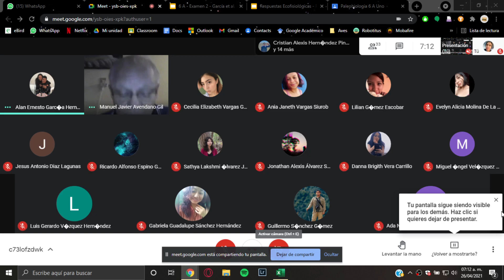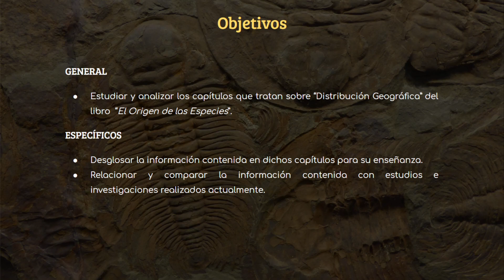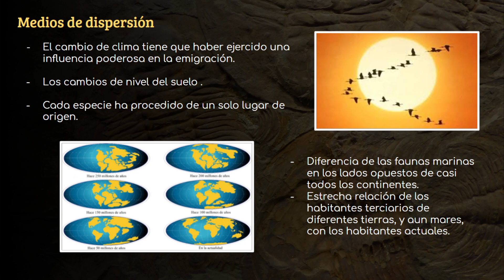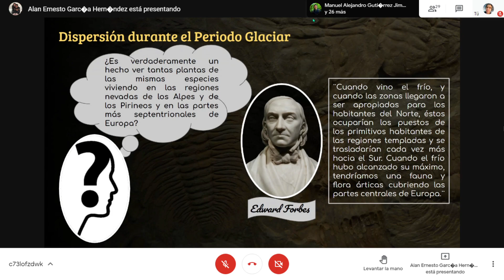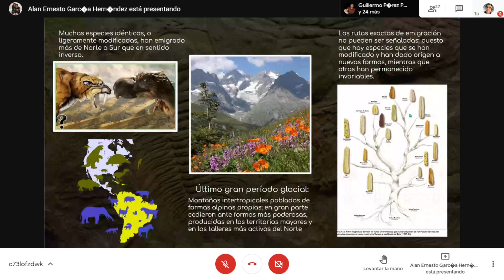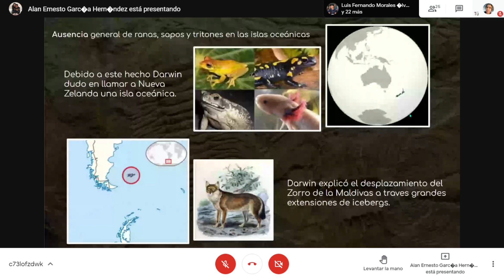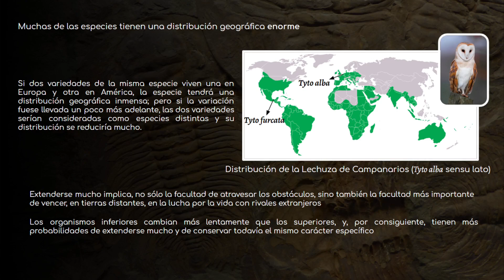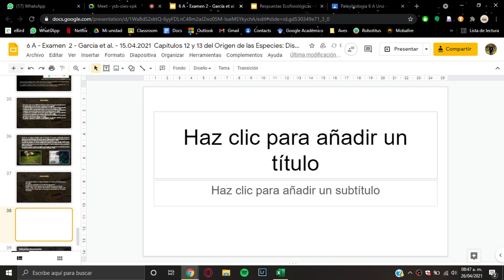Paleobiología - Sesión 26/04/2021